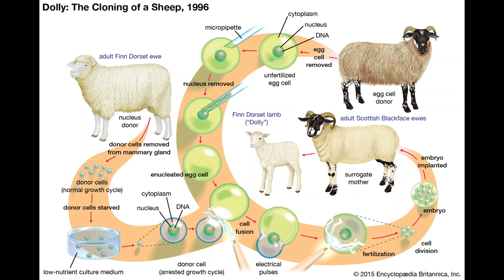Bhopal Gas Tragedy & Dolly The Sheep